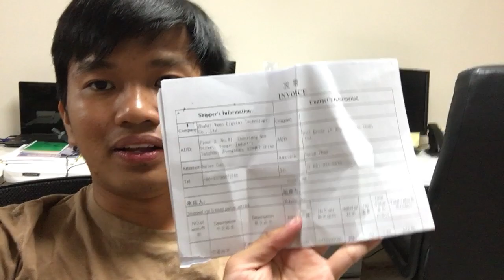Chia sẻ kinh nghiệm về cách nhập hàng từ China giá shipping như thế nào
Thực ra giá ship một thùng hàng từ China qua tới Mỹ giá không mắc như mọi người tưởng đâu, thậm chí còn rẻ bất ngờ nữa kìa, thời gian cũng khá nhanh luôn.